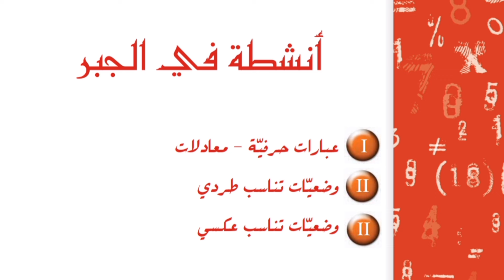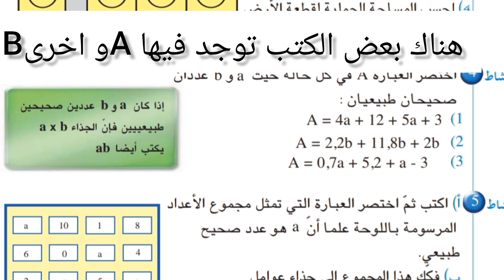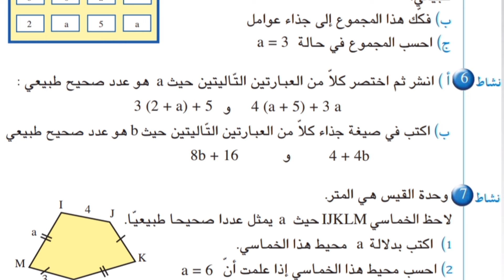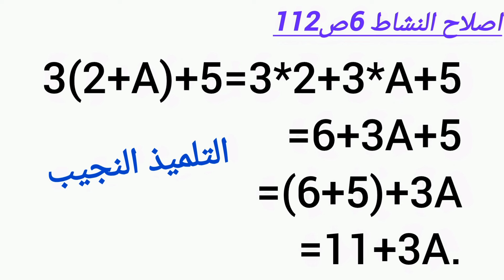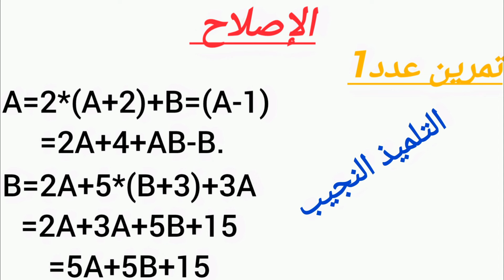درس العبارات الحرفية سابعة اساسي مع تمارين بالاصلاح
رابط قروبنا